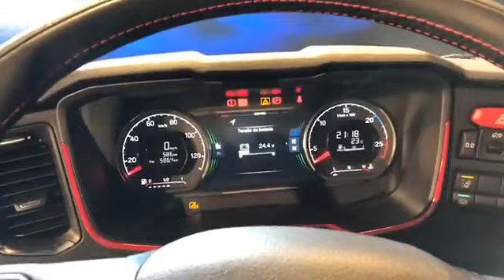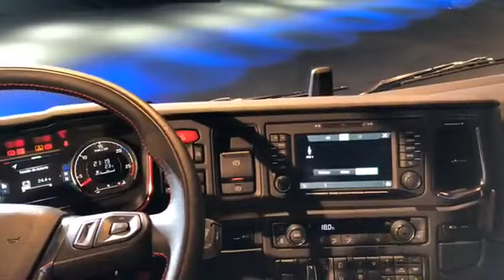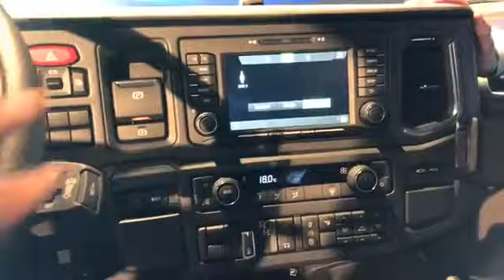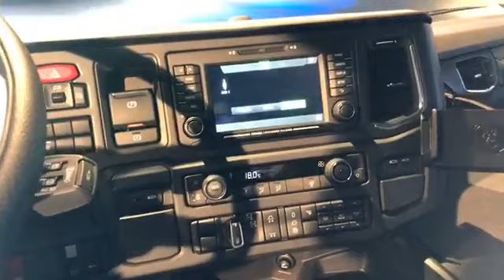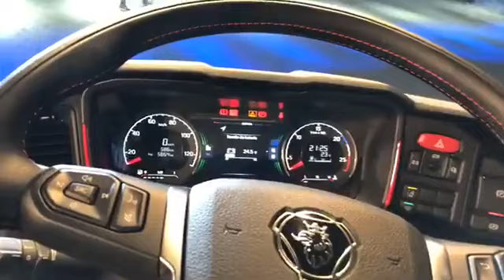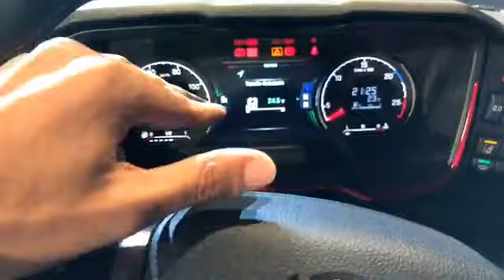Lançamento Oficial dos novos SCANIA!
Agora sim o Lançamento Oficial dos novos SCANIA! Veja agora tudo sobre o lançamento dos Caminhões (como nunca existiram no Brasil). Olha só quantas novidades que vão surprender você! Vem com a gente!